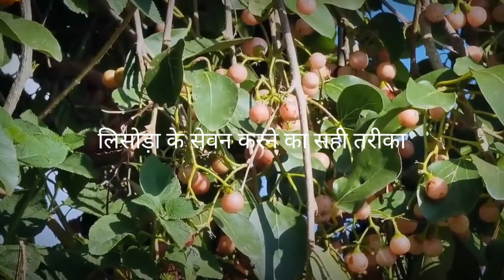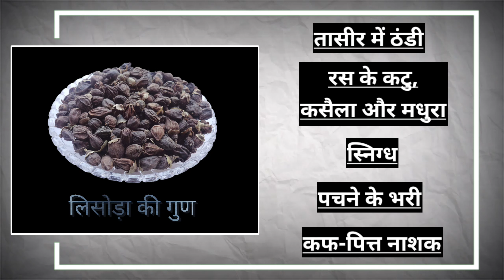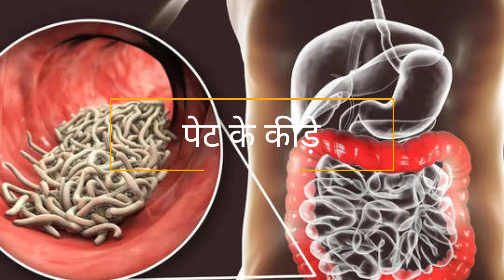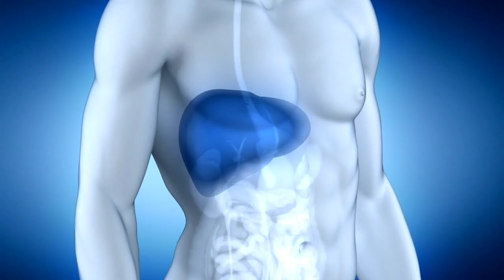शरीर को हरा भरा बना देगी ये : Ashtang Ayurved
About this video (वीडियो के बारे में) - Aaj ki iss video me hum sharir ko Hara bhara banane ke baare me janange. Isliye jyada jankari ke liye video poora jarur dekhen.

Dhnyabad
Ashtang ayurved.